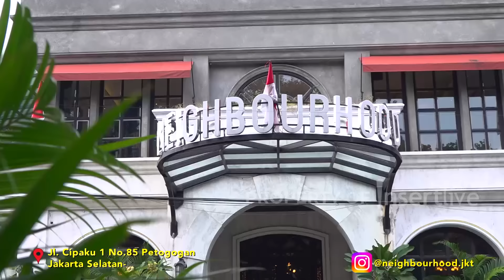Cinta Syifa Hadju dan El Rumi Bukan Temen Makan Temen Lo!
Meski sudah putus 5 tahun dari El Rumi, Marsha Aruan disebut galau kala sang mantan kini sudah menjalin kasih dengan Syifa Hadju. Katanya nih, Syifa sama Marsha sendiri temenan, apakah ini termasuk temen makan temen? Bahas yuk sama Melaney dan duo D, Delano dan Dave.